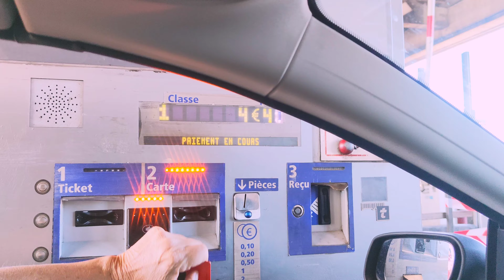Эг - Морт город в болотах на Юге Франции. Где мы жили? Aigues-Mortes, France.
Удивительное место. И обзор виллы с бассейном где мы остановились на 2 ночи.